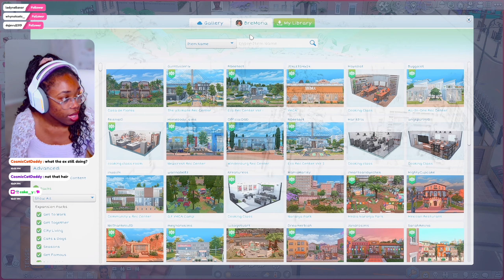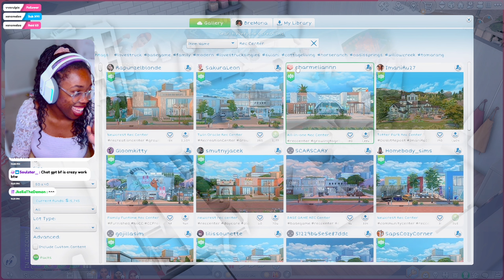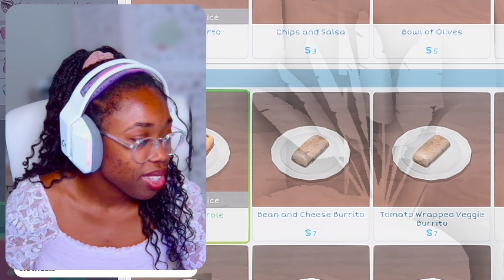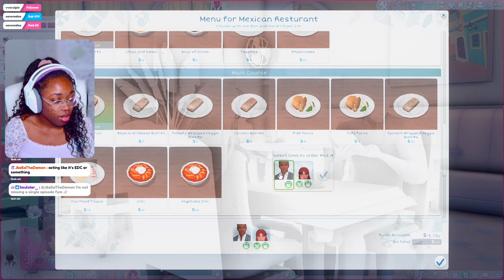Why Is Dating So Hard?! Two Bad Dates in a Row ♡ Episode 3 ♡ Lovestruck Let’s Play Series ♡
Hazel is finally getting herself back out there and going on dates. She first goes out with Colton but he ends the date before we even get started….. unlike Hazel, Imani goes out with Anthony and has an amazing time but has an unexpected situation afterwards…

catch you next episode! Stay beautiful and handsome as you’ve already been before!